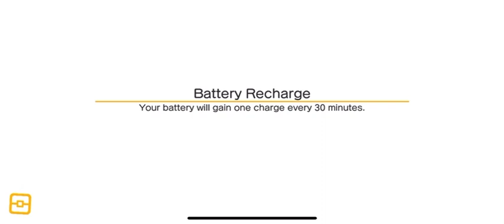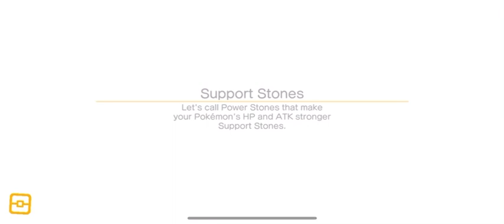Team training | Pokémon Quest